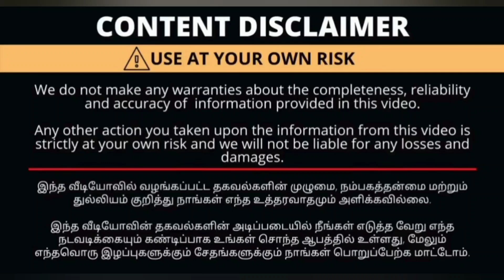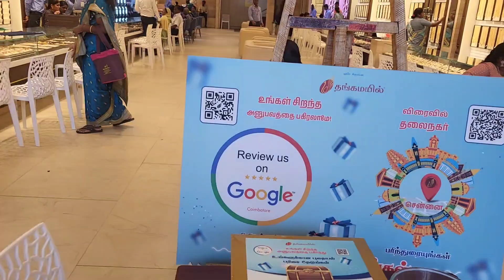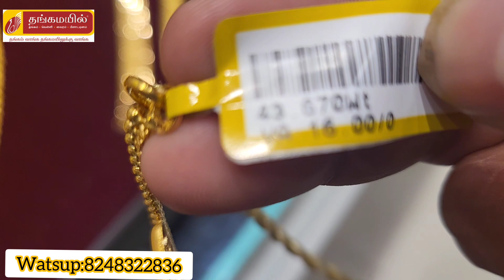ஓமனா பெண்னே ‼️ omana collections in thangamayil jewellery‼️8 grams முதல்| keralatype haram and neck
Exclusive of chain collections‼️ Start from 1 grams|Gold chain|thalikodi|mugappu chain|shortchain|

Shop details

♥️Thangamayil jewellery Limited♥️
396,oppanakara street,
Coimbatore- 641001.
Tamilnadu.
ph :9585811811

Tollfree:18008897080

🛑This is Not Shop number 🛑 youtube related busines enquiry|Yt channel promotion|Sponsorship|Advertisement Contact Friendyvlogs
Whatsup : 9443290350